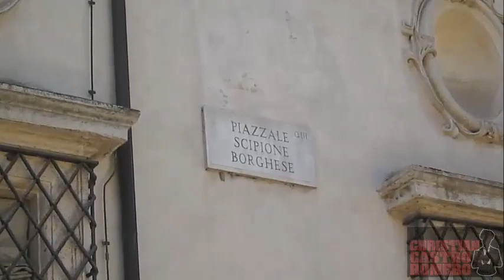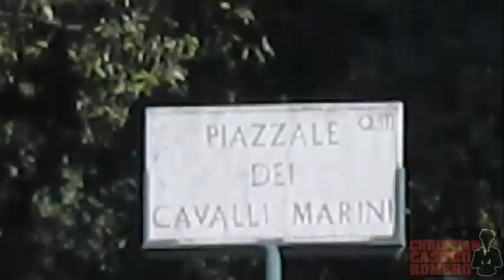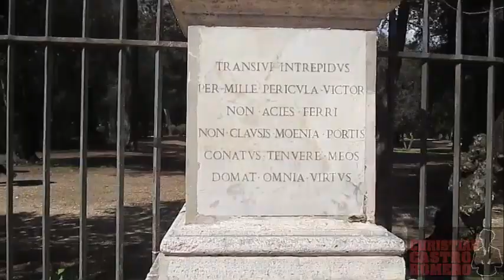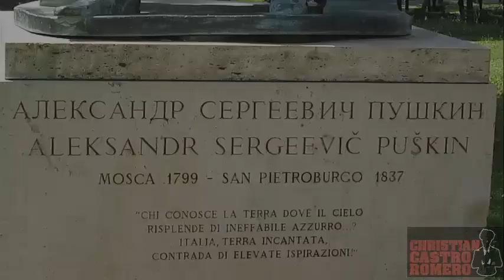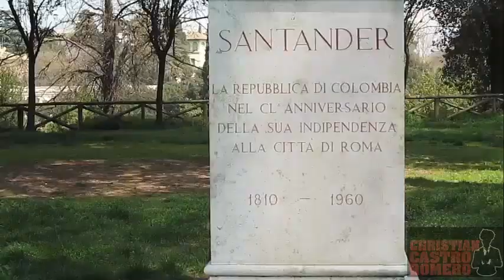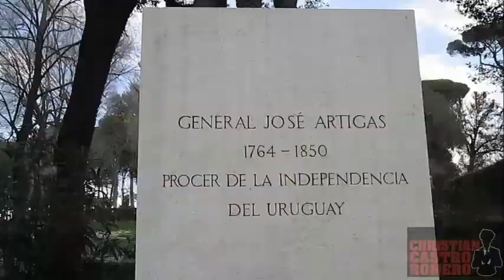Villa Borghese Roma Italia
Il Parco di Villa Borghese, uno dei più estesi di Roma, è delimitato da ben nove ingressi che ne consentono l’accesso dai quartieri centrali della città, Pinciano, Flaminio e Salario. Il nome della villa deriva dalla prima residenza del Cardinal Scipione Borghese, il “Casino Nobile”, fatto edificare all’inizio del Seicento su progetto di Flaminio Ponzio e di Giovanni Vasanzio e trasformato nel Novecento in museo, una delle più prestigiose raccolte di opere d’arte dal XVI al XVIII secolo, con capolavori di artisti quali Raffaello, Tiziano, Caravaggio, Bernini e Canova.
Villa Borghese ospita numerosi edifici storici coevi, quali il Casino del Graziano, il Casino Giustiniani, l’Uccelliera e la Meridiana con i meravigliosi giardini segreti, ripristinati secondo l’originario assetto seicentesco; accoglie numerosi edifici neoclassici e ottocenteschi quali il Casino dell’Orologio, la Fortezzuola, l’ampio Giardino del Lago, ridisegnato e realizzato nel 1786 da Antonio Asprucci, caratterizzato da un romantico isolotto artificiale su cui domina il Tempietto di Esculapio, raggiungibile anche con brevi escursioni in barca. La Villa è dotata di strutture per il tempo libero, il gioco, e la diffusione culturale: il Museo Canonica, casa-studio dall’artista Pietro Canonica, il Casino di Raffaello con una ludoteca per bimbi, la Casina delle Rose con la Casa del Cinema, l’eclettico giardino zoologico recentemente convertito in Bioparco, l’Aranciera trasformata nel nuovo Museo Carlo Bilotti con opere di arte contemporanea. In prossimità di Piazza di Siena, è stato allestito un ampio padiglione teatrale a pianta circolare, il Globe Theater, su modello dei teatri elisabettiani, associato alla programmazione shakespeariana.
Dove si trova: Municipio II, quartiere Pinciano
Epoca: XVII - XX secolo
Estensione: 80 ettari
Ingressi: Via Aldrovandi, Via Raimondi (2 ingressi), Via Pinciana (2 ingressi), Piazzale San Paolo del Brasile, Piazzale Flaminio, Piazzale Cervantes, Piazzale Pablo Picasso (via di Valle Giulia)

Il Parco di Villa Borghese occupa una vasta area nel cuore della città, compresa tra il tratto delle Mura Aureliane che unisce Porta Pinciana a Piazzale Flaminio, ed i nuovi quartieri Salario e Pinciano sorti nei primi anni del Novecento.
E' tra le ville romane una delle più ricche di testimonianze artistiche e paesaggistiche. Al suo interno racchiude edifici, sculture, monumenti e fontane, opera di illustri artisti dell'arte barocca, neoclassica ed eclettica, contornati da alberi secolari, laghetti, giardini all'italiana e grandi spazi liberi. Comprende una gran quantità di specie sempreverdi, tra cui lecci e platani (alcuni risalenti al primitivo impianto), pini domestici con esemplari bicentenari, abeti, cedri. Tra gli arbusti sono comuni l'alloro e il bosso.
Per la sua incredibile concentrazione di musei e istituti culturali, la villa è definita "Parco dei Musei".
Descritta nelle guide della città di tutte le epoche, ritratta da artisti famosi, ispiratrice di celebri musiche e di intense pagine di letteratura, Villa Borghese lascia trasparire ancora oggi, negli scorci inattesi del suo parco, lo splendore di un tempo.